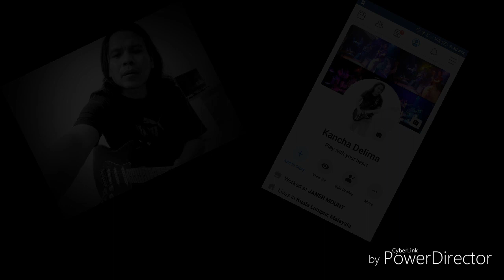Beri Pemutus Ati Nuan Guitar Solo Tutorial by Kanchadelima